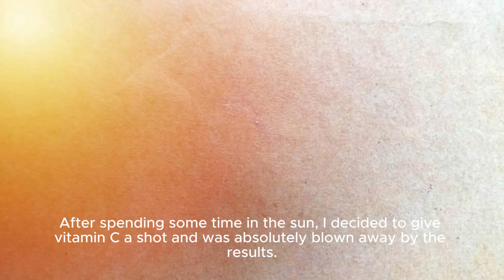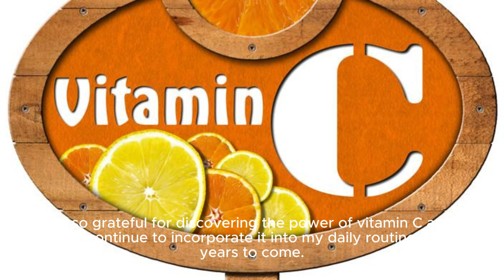Anti-aging Properties and the Incredible Benefits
The video contains about anti-aging